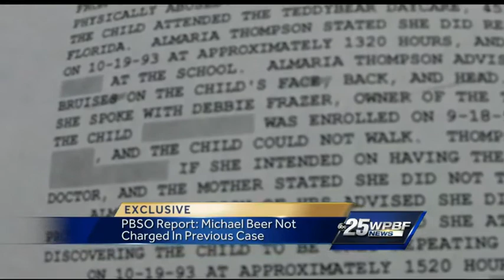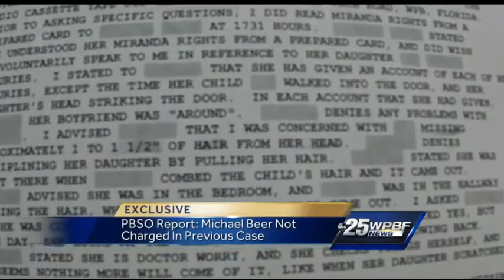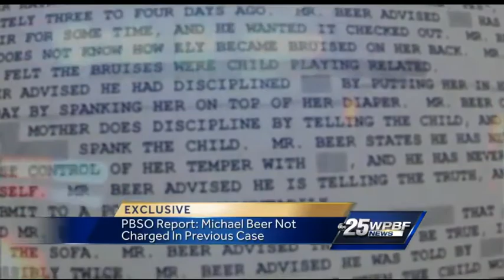Man accused in foster child's death faced previous abuse allegations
A Port St. Lucie man accused of killing his 2-year-old foster son was previously accused of beating his girlfriend's 1-year-old daughter.